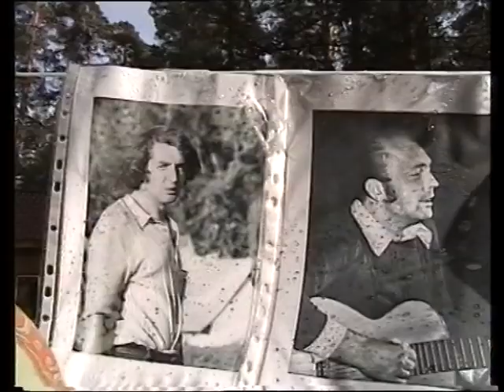Фестиваль авторской песни в Липово. Июль 2008 г.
Фестиваль авторской песни в Липово. Некоторая часть. Июль 2008 г. Ежегодно организуется клубом самодеятельной песни "Ингрия" г. Сосновый Бор.

03:10 Светлана Ветрова
11:04 Елена Листова
16:14 Валерия Окунь
28:48 Музыкальная среда
32:28 Ирина Лифшиц
38:28 Игорь Кормановский

Потихонечку выкладываю мои съёмки из своих многочисленных видео-архивов.
Друзья, я за 15 лет наснимал много, но, сил и здоровья уже нет разбирать архивы и, тем более, монтировать и закачивать. В то же время, жаль, если многое из моей коллекции пропадёт. Поддержите мой канал, посвящённый нашему городу и его удивительным людям. Буду рад любой, даже самой маленькой помощи. Номер своей банковской карты вышлю в личку. Я в ВК